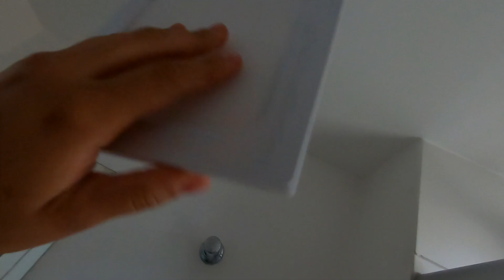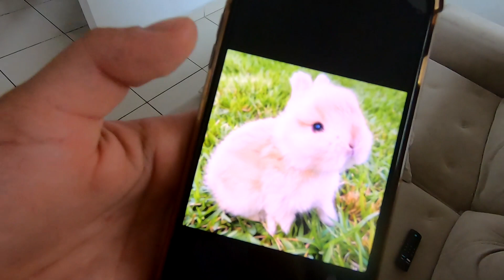COMECEI O ANO PASSANDO MUITO MAL... (GRAVIDEZ?)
Assista também: @BrennerMariano @EoViniOficial